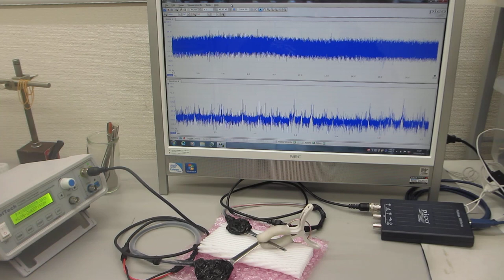超音波のダイナミック制御実験ーーオリジナル超音波プローブの製造技術ーー（超音波システム研究所）